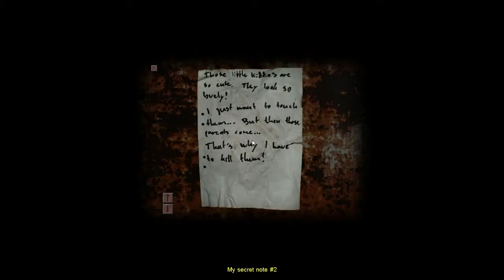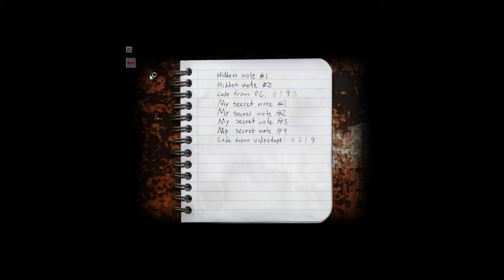Cry of Fear Pt.03 [Kalimo hat Angst]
Ich hab mir einfach mal das Spiel Cry of Fear geschnappt und in der Nacht mal eben eine Stunde gespielt.
Falls ihr das ganz interessant findet, könnt ihr eure Meinung darüber kund tun.

Ich entschuldige mich dafür, dass der Ingamesound etwas zu laut ist und man mich ab und zu eventuell nicht ganz verstehen kann.